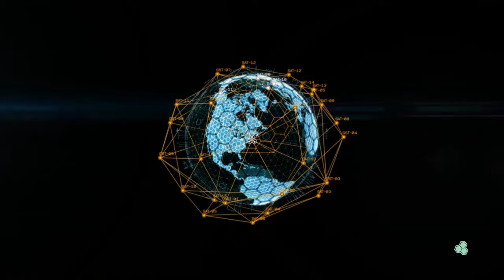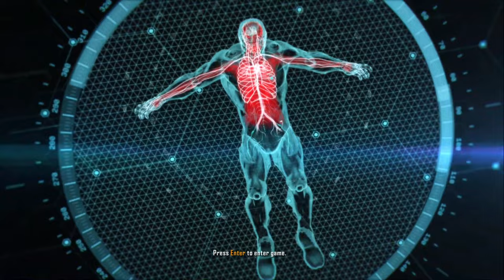Crysis 3 Remastered Full Gameplay Walkthrough (No Commentary)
A remaster of the third chapter of the Crysis first-person shooter series, Crysis 3 Remastered features the action-packed, epic single-player campaign of the hit original game, now enhanced with a major visual upgrade for new game platforms.
The fate of the world is in your hands. New and old enemies threaten the peace you worked so hard to achieve 24 years ago. Your search for the Alpha Ceph continues, but this time you'll also need to expose the truth behind the C.E.L.L. corporation.

Follow this.